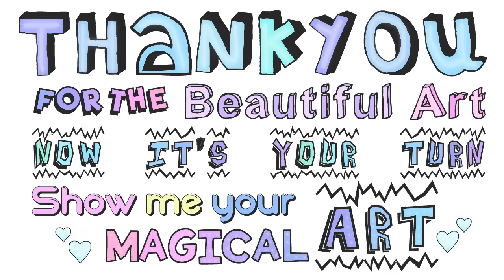"Banyak yang jadi Vampire" | Ep.21` | Minecraft Survival Mod Indonesia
//SalamGenerasiKreatif//

✧Main MENKREP survival Mod penuh cinta✧

//STALK ME//
✧SocialMedia✧

MINECRAFT INDONESIA 2018